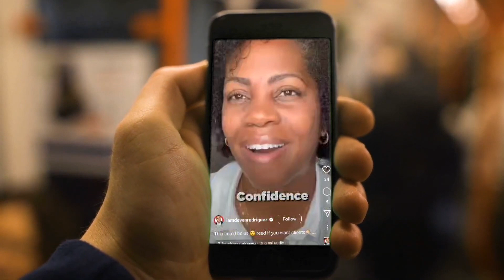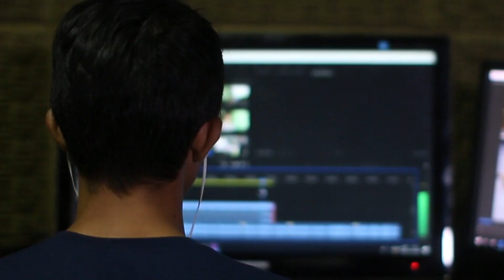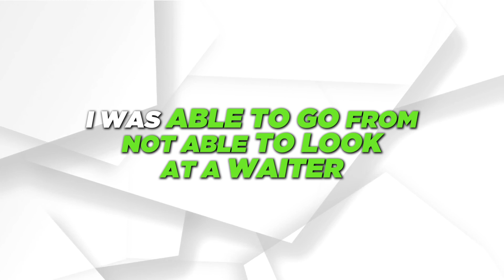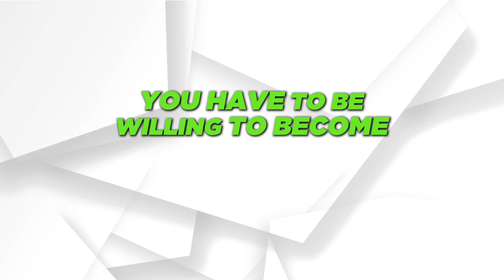The Best Questions to Ask to Get Testimonials That Convert (Coach's Edition)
Are you struggling to gather persuasive client testimonials that inspire trust and confidence in your brand? Look no further! In this episode, we reveal the exact framework used to consistently collect game-changing testimonials that convert prospects into loyal clients.

Leverage social proof to build credibility and authority in your niche.
Whether you're a seasoned entrepreneur or just starting out, these actionable insights will help you master the art of collecting powerful testimonials that amplify your brand's success. Don't miss this opportunity to learn the secrets behind turning your satisfied clients into your biggest marketing asset. Listen now and unlock your business's true potential!

➡︎ Lighting - GVM 150W RGB Video Light Kit